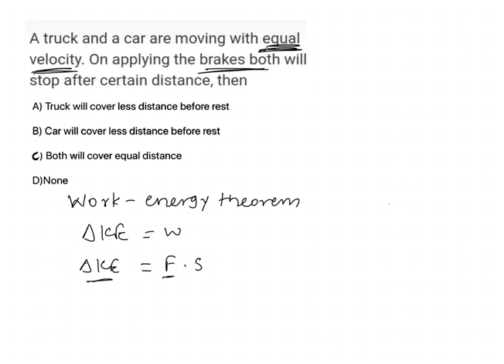A truck and a car moving with equal velocity. On applying the brakes both will stop after certain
Here we discuss about distance covered by car and truck on application of brakes